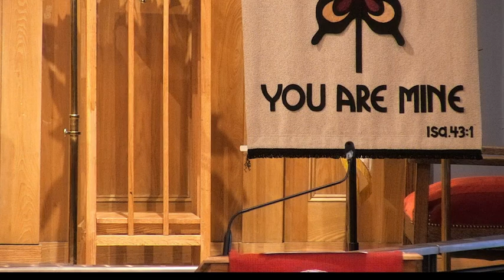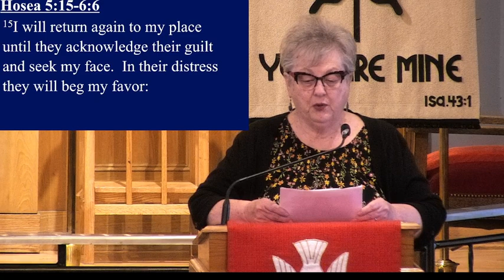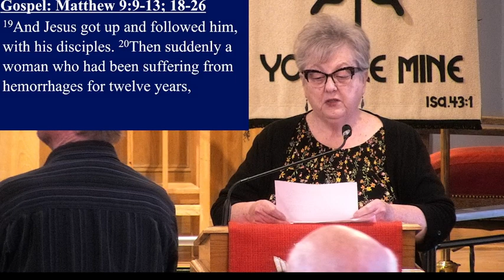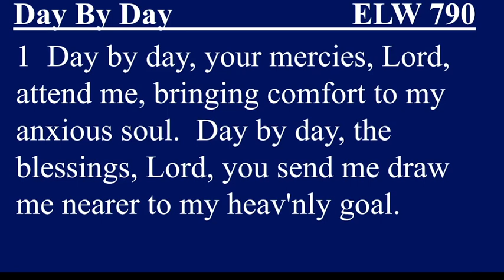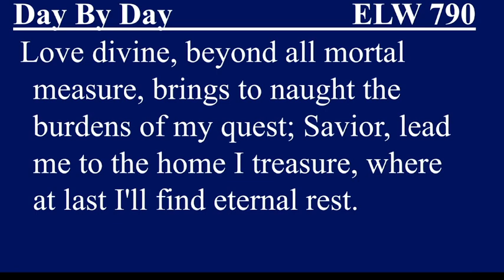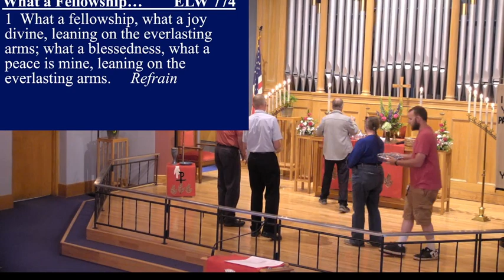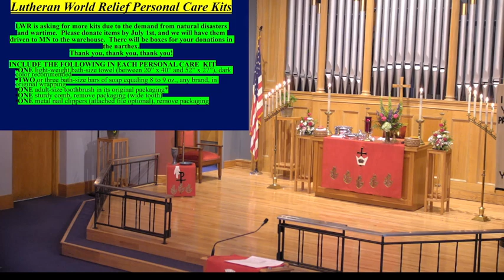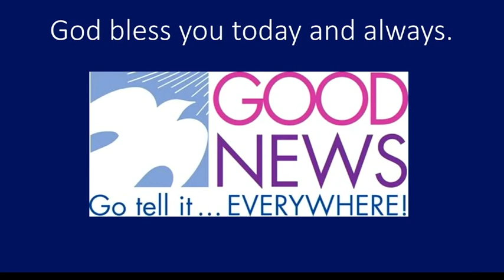Chetek & Dovre Lutheran Churches